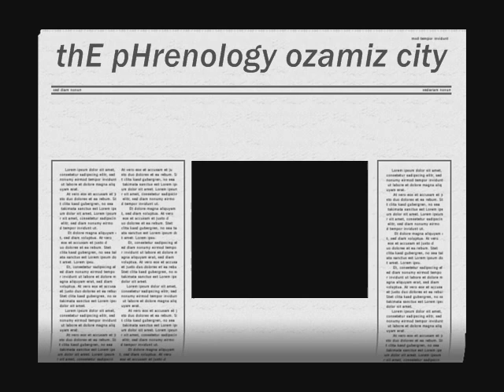phrenology "somber"`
comment po kayu..hehehe